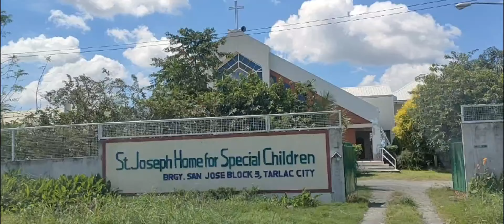Visiting St.Joseph Home For Special Children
The most truly generous persons are those who give silently without hope of praise or reward.

"The only ones among you who will be really happy are those who will have sought and found how to serve."

My priestly blessing 🙏
Ave Maria Ora Pro Nobis 🙏
St.Isidore pray for us🙏